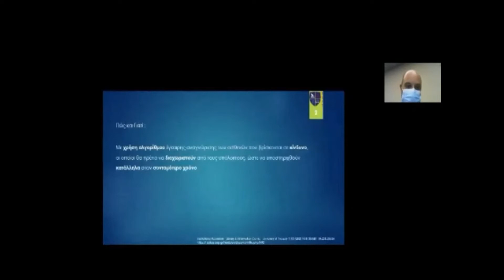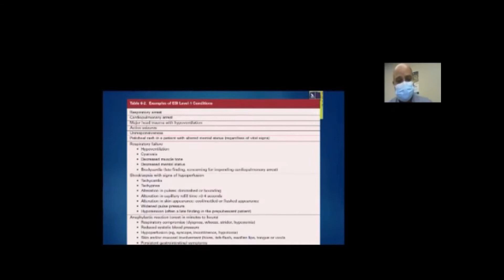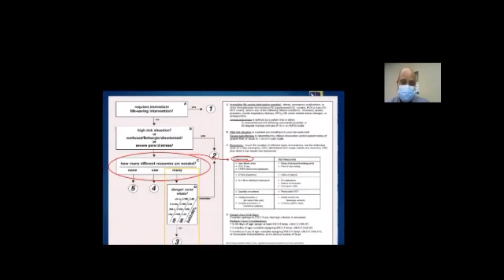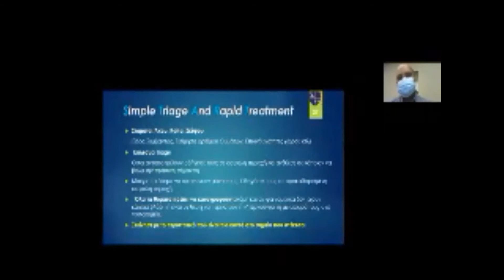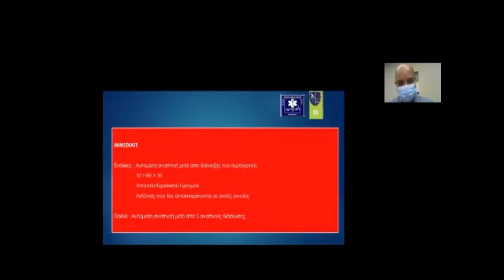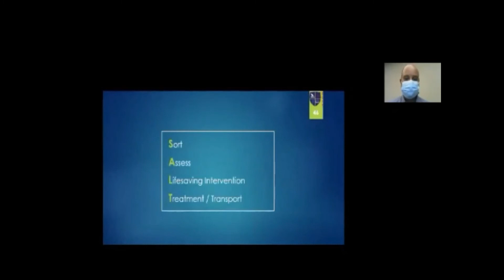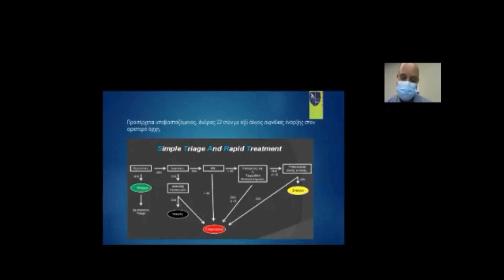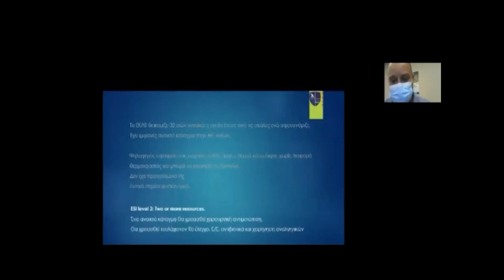10 ΓΩΤΗΣ Κ